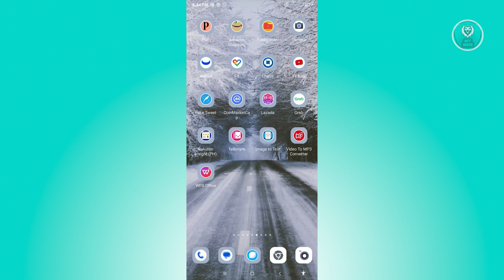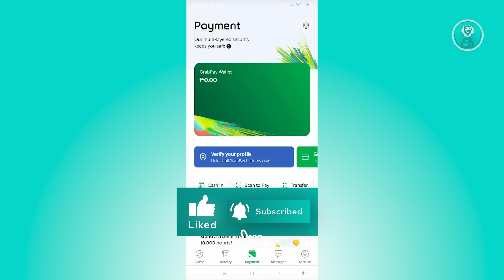How To Verify Grab Account (2025)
If you want to be able to verify your Grab account, this video will be perfect for you!